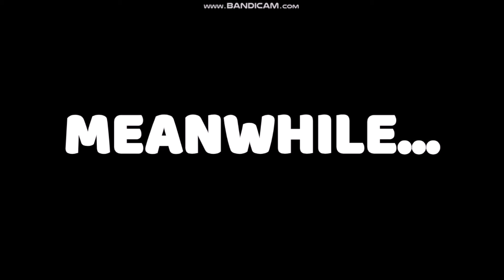SuperRguy3000: THE COMEBACK - Part 7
partyt R BY: Igng no es mio
SuperNova BY: Xtullor
We let em Go BY: Dan Dakota